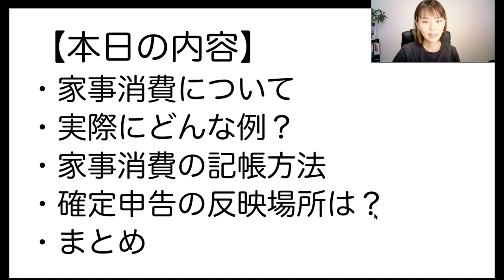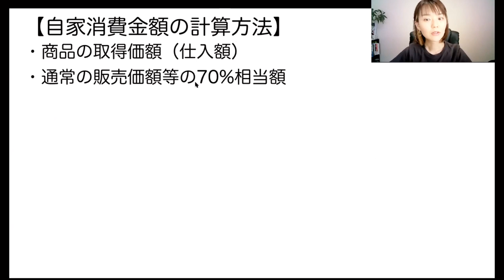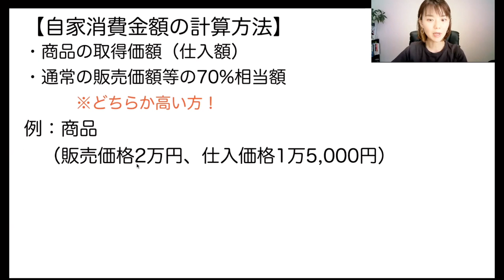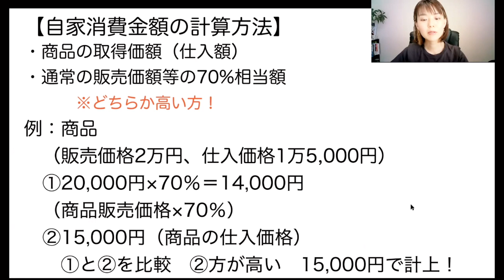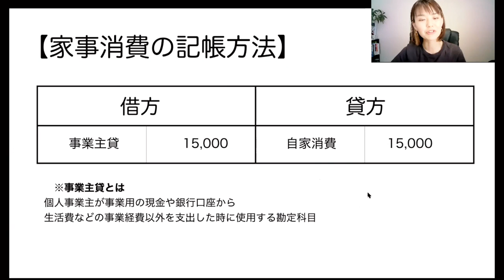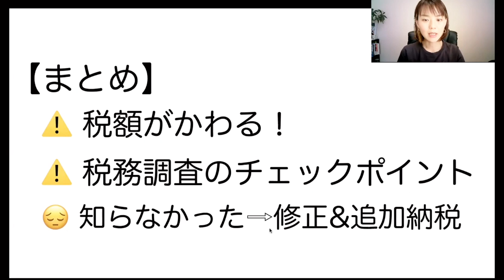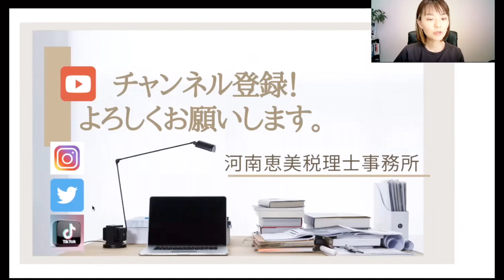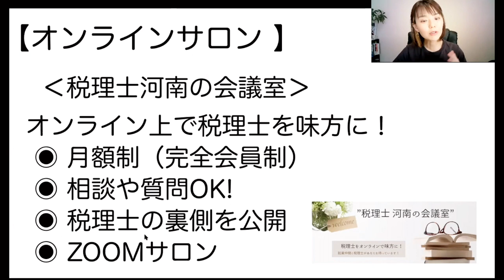計上漏れ要注意【家事消費】税務調査対策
個人事業主向けの勘定科目「家事消費（自家消費）」
売上項目に会計処理をしていますか？
知らなかったでは自分を守る事ができません。
SNS・事務所HPなど